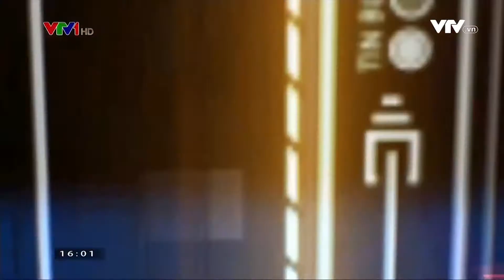Thời sự VTV1 đưa tin về sự kiện "Ngừng thơ ơ hay ngừng thở"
CLB Tuổi trẻ Thăng Long (YDA Việt Nam) là nhóm các bạn trẻ và tình nguyện viên thiện hạnh đến từ Đại Bảo Tháp Mandala Tây Thiên (Tam Đảo, Vĩnh Phúc), cùng có mong nguyện được đóng góp sức trẻ cho sự phát triển tích cực và bền vững của cộng đồng qua các hành động thiết thực như bảo vệ môi trường, giáo dục đào tạo, cứu trợ, thiện nguyện. Nội dung hoạt động được gợi cảm hứng từ các sáng kiến thiện hạnh của Đức Pháp Vương Gyalwang Drukpa, bậc lãnh đạo tinh thần của Truyền thừa Drukpa và nhà hoạt động thiện hạnh nổi tiếng trên thế giới.

Để biết thêm thông tin về Đức Gyalwang Drukpa và Truyền thừa Drukpa, xin vui lòng ghé thăm:

Điện thoại:
tại Hà Nội: 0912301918  tại Đại Bảo Tháp: 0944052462  tại T/p Hồ Chí Minh: 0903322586